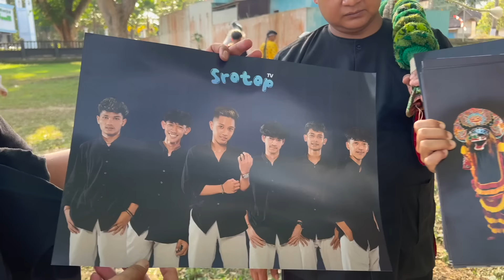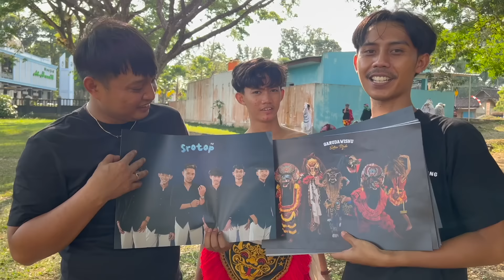VLOG GAK JELAS !! Iseng-iseng buat video cinematic, bakalan jadi gak ya ??